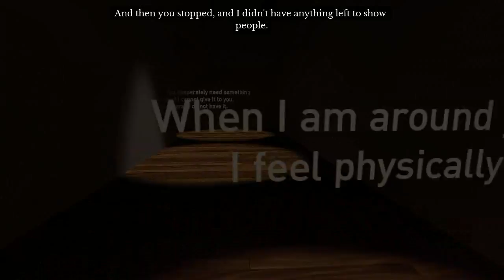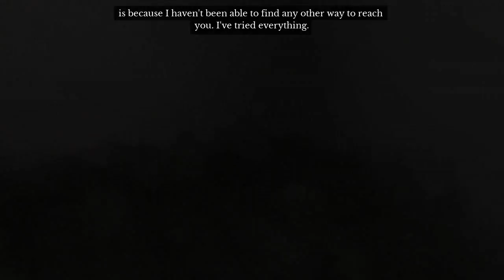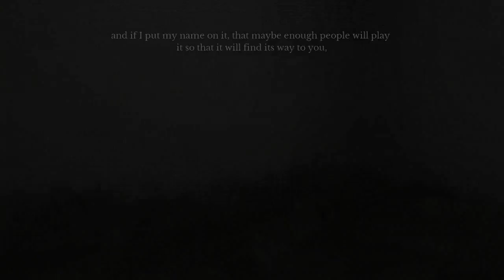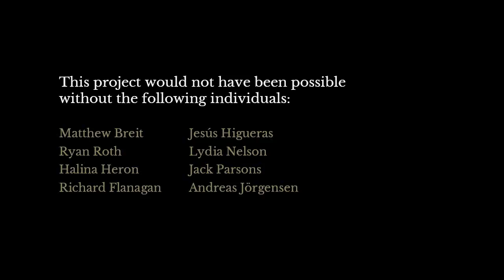beginnersguide 2016 06 21 00 30 39 822